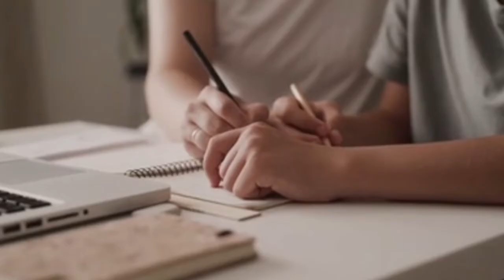physiotherapy (BPT) complete details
Hello Everyone

Welcome to CareerStack Youtube Channel.

As a passionate career counselor and , I am dedicated to helping you navigate the complex and challenging world of career development. My channel is a hub of valuable information and insights on various career-related topics, including job updates, interview tips, and students' personality development.
Whether you're a fresh graduate, an experienced professional, or a student, my videos are tailored to provide you with the knowledge, skills, and tools you need to succeed in your career. From resume building to networking strategies, I cover it all.
My videos are engaging, informative, and delivered in a straightforward and practical manner. I strive to ensure that my content is accessible and relevant to everyone, regardless of their background or experience level.